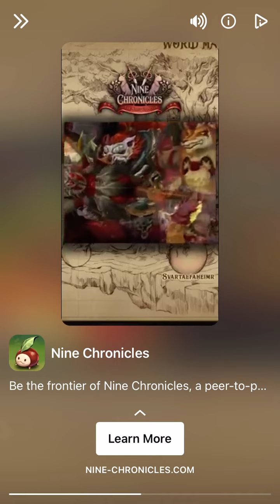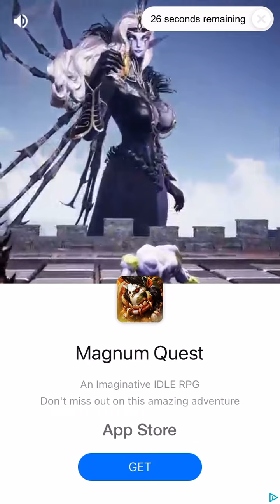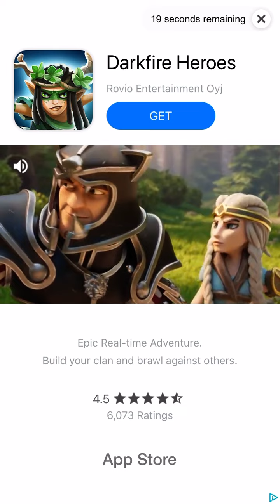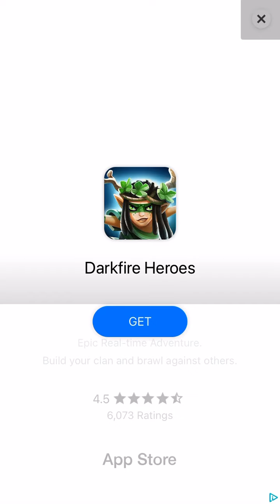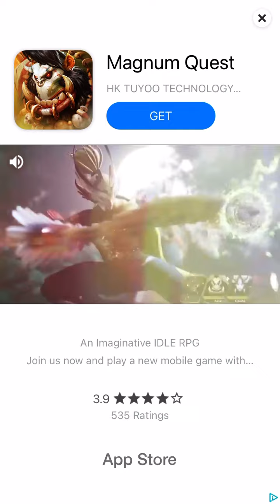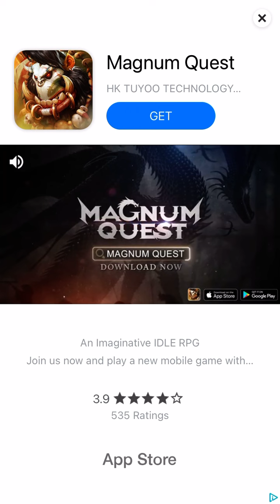Wheel of Fortune Free Play Gameplay Song Title Challenge Mode Mobile Gaming Ads iOS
t's the best word puzzle game of all time! Train your brain and spin the wheel in the official Wheel of Fortune mobile game!

Wheel of Fortune Features:

Official Puzzles

TV-style Gameplay

What’s New
Version History